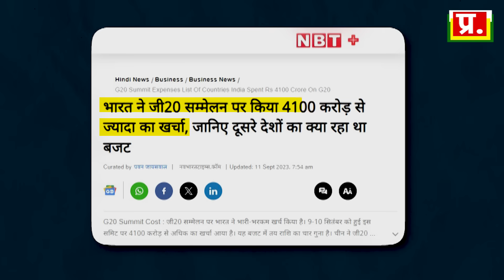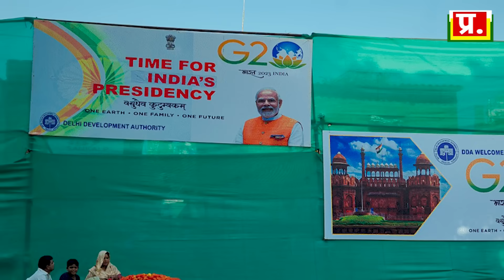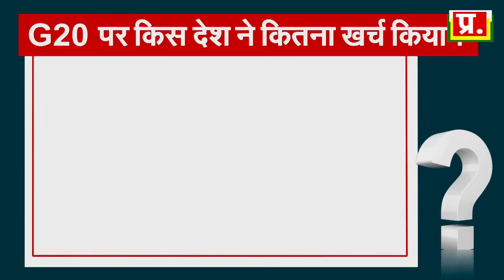G20 में घोटाला ? समझिए G20 का पूरा खेल | Modi spent over Rs 4,100 crore On G20 | Analysis by Pragya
G20 में घोटाला ?समझिए G20 का पूरा खेल | Modi spends over Rs 4,100 crore On G20 | Analysis by Pragya

Modi government spends over Rs 4,100 crore to organise G20 Summit 2023